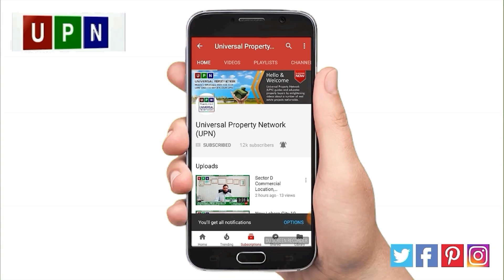Properties With Low Risk & High Reward | Bahria Town Karachi | Universal Property Network | 2020